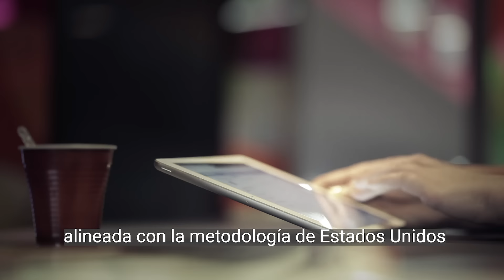Online Education at Keiser University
Build a bright future by getting the best education in the region without leaving your home.

Keiser University Latin American campus is a U.S University with students from all over the world, do not miss the opportunity to study here.